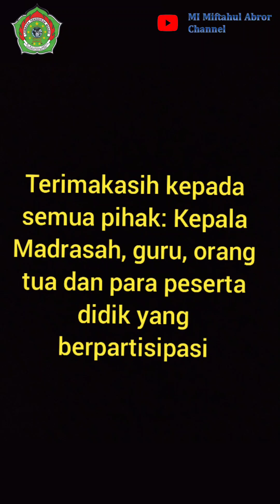Dokumentasi Kegiatan Lomba Gerak Jalan Tingkat Kecamatan